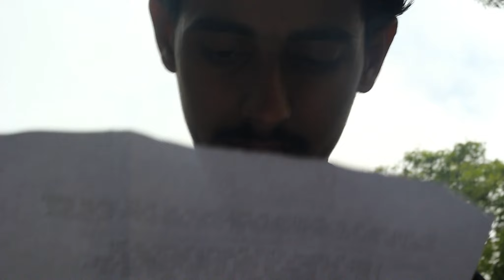Qismat - Official Trailer | Bhand Pictures | AK Films | SK Production | short film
Bhand pictures presents Qismat releasing on 26.08.22 (tomorrow)
Directed by: Ahmed Khan, produced by : SK production
Story by: Azeem